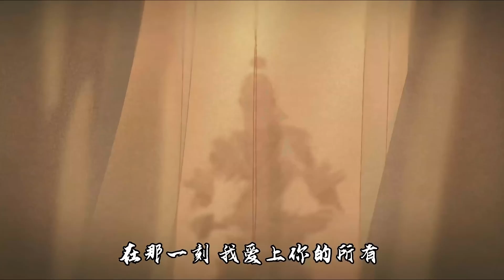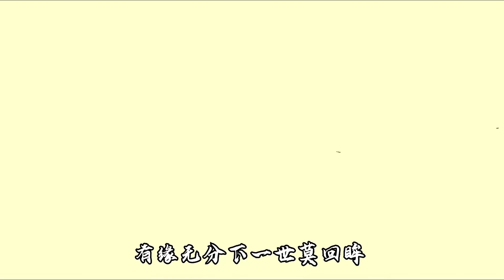Reincarnated Romance"Eternal Love Across Realms": Bajie's Lunar Love Saga in Black Myth: Wukong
Black Myth:Wukong Chapter 4 Ending Song , 《勿听》《Listen Not》CC--English Subtitles

月光 在初见的桥头
Moonlight at the bridge of our first meeting

月光 在惜别的城楼
Moonlight on the tower where we parted

思念 是眉间的痒
Longing is the itch between my brows

月年年望相似 寻常最长久
Year after year, the moon remains the same; the ordinary lasts the longest

汹涌如江流
Surging like a river

忐忑似轻舟
Trembling like a light boat

这一路多么多么自由
This journey feels so free

云卷
Clouds unfurl

云舒
Clouds stretch out

风清
The wind is clear

雨骤
The rain is sudden

从立春到立秋
From the beginning of spring to the start of autumn

在那一刻我爱上你的所有
In that moment, I fell in love with all of you

忘了 是新添的垢
Forgetting is the stain newly added

记得 是老套的旧
Remembering is the old, worn cliché

知音 是相拥无言
A soulmate is one you embrace in silence

愿天黑话到明 总归说不够
May we speak through the night, but it's never enough

喧闹如江流
As noisy as a rushing river

宁静似轻舟
As serene as a drifting boat

这一路多么多么无忧
This journey is so carefree

晚霞
The evening glow

朝露
The morning dew

昙花
The fleeting bloom

苍狗
The ever-changing clouds

黑夜不过白昼
The night is merely a part of day

听错了风 又怎么会有以后
If you mishear the wind, how can there be a future?

飘渺似轻舟
Drifting like a light boat

寂寥如江流
Lonely like the river's flow

你不放手/你若放手
If you don't let go / If you let go

这一路何年何月得救
When will this journey find its end?

欢喜
Joy

或者哀愁
Or sorrow

绽放或者不朽
To bloom or to wither

有缘无分 下一世莫回眸
If fate brings us close but not together, don't look back in the next life

真情
True love

难留
Hard to keep

假意
False intentions

未够
Never enough

相守
To stay together

今生有求
There’s a desire in this life

下一世相遇
If we meet in the next life

请别再回眸/请记得回眸
Please don't look back / Please remember to look backBlack Myth:Wukong Chapter 4 Ending Song , 《勿听 Listen Not 》

云卷
Clouds unfurl

云舒
Clouds stretch out

晚霞
The evening glow

朝露
The morning dew

昙花
The fleeting bloom

苍狗
The ever-changing clouds

欢喜
Joy

或者哀愁
Or sorrow

真情
True love

难留
Hard to keep

假意
False intentions

未够
Never enough

相守
To stay together

Please don't look back / Please remember to look back